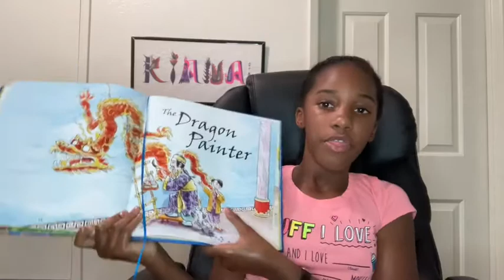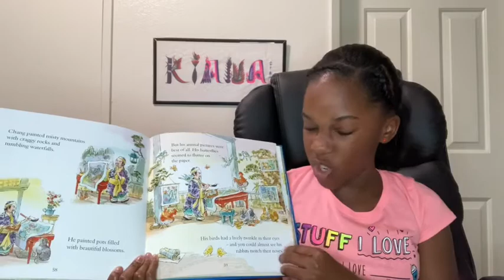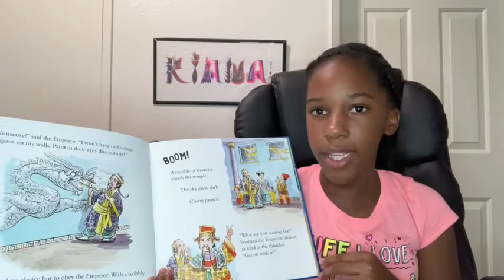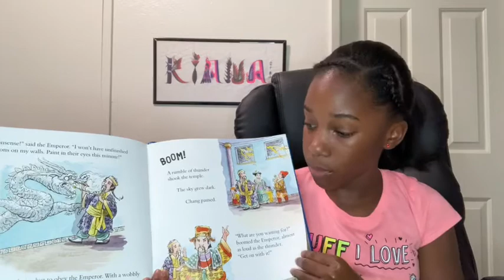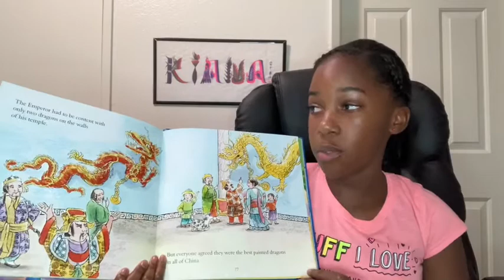USBORNE CHILDREN'S BEDTIME STORIES with Kianakali: THE DRAGON PAINTER: Episode #3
Kiana reads stories from the Usborne book "Stories from Around the World for Little Children.

Tonight's story: "The Dragon Painter"